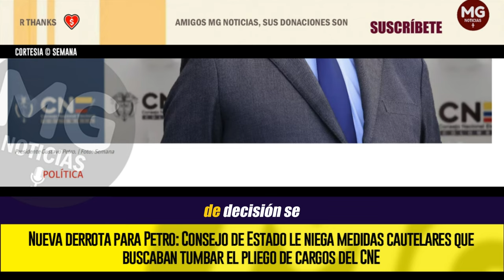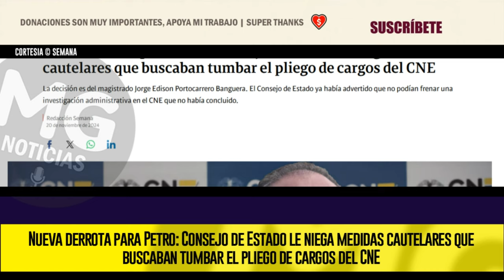NUEVA DERROTA PARA PETRO ⛔ EL PRESIDENTE PERDIÓ UNA NUEVA PELEA JURÍDICA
Nueva derrota para Petro: Consejo de Estado le niega medidas cautelares que buscaban tumbar el pliego de cargos del CNE
La decisión es del magistrado Jorge Edison Portocarrero Banguera. El Consejo de Estado ya había advertido que no podían frenar una investigación administrativa en el CNE que no había concluido.
SEMANA